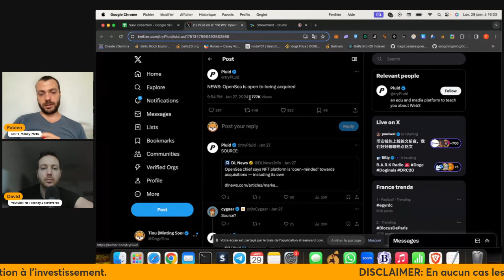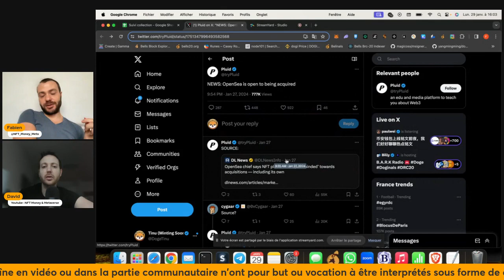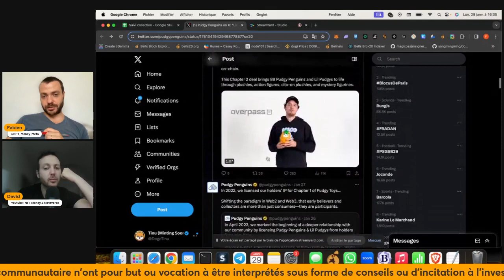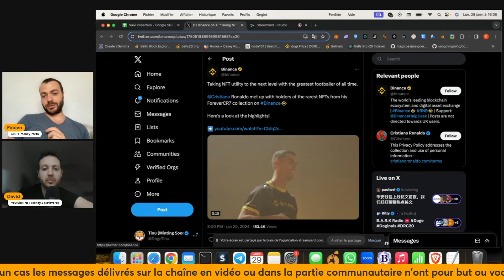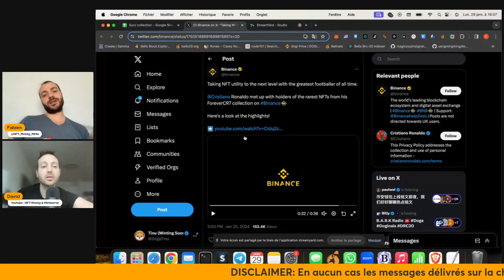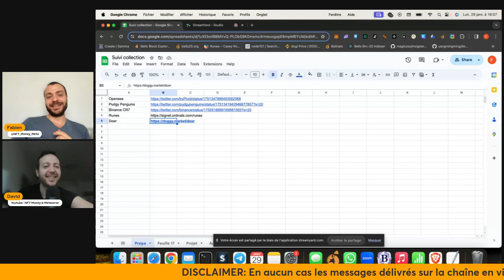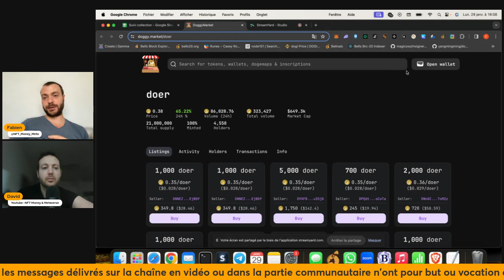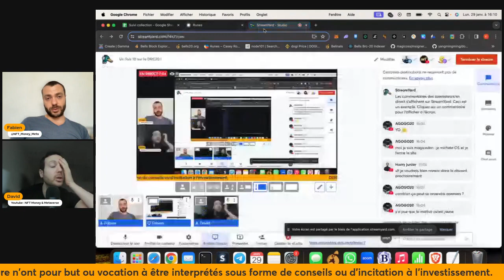Un fois 10 sur la DRC20 !